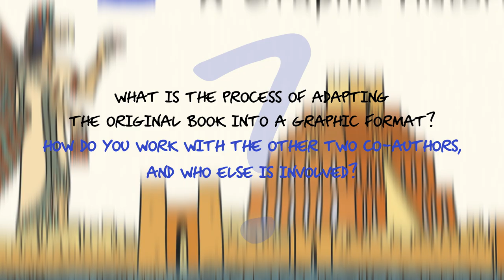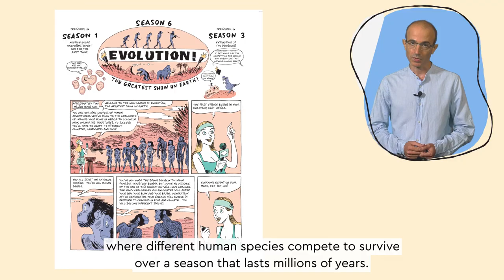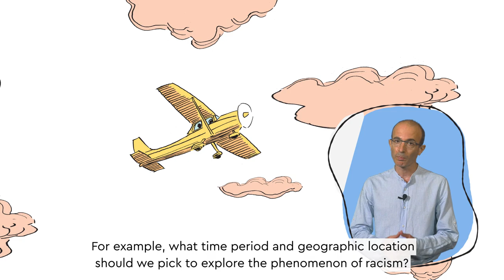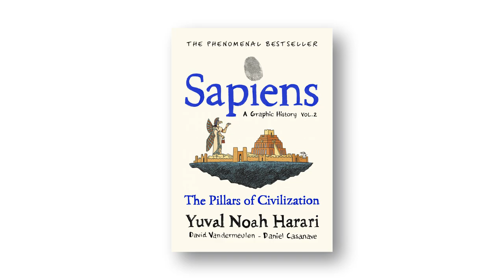Yuval Noah Harari on 'Sapiens: a Graphic History': Adapting 'Sapiens' into a Graphic Novel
Watch Yuval Noah Harari speak about the creative process of adapting ‘Sapiens’ into a graphic novel series, in collaboration with comics artists David Vandermeulen and Daniel Casanave.

Volumes 1 and 2 of 'Sapiens: A Graphic History' are available to order